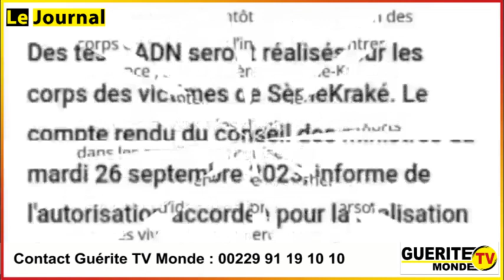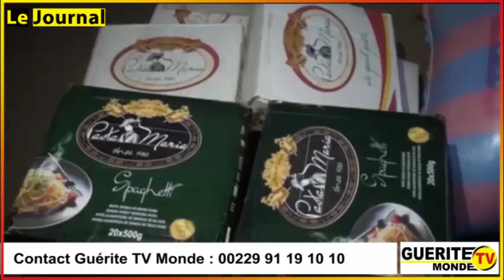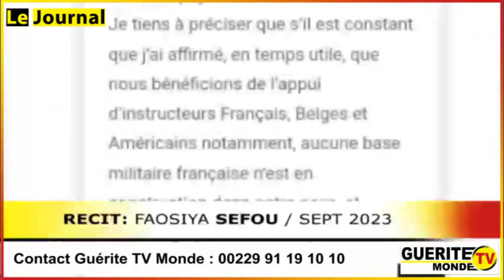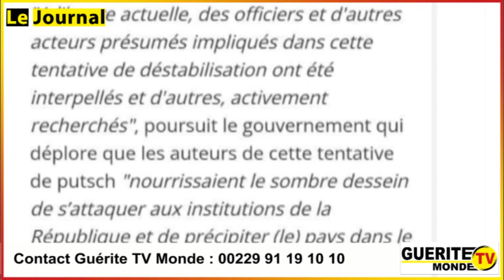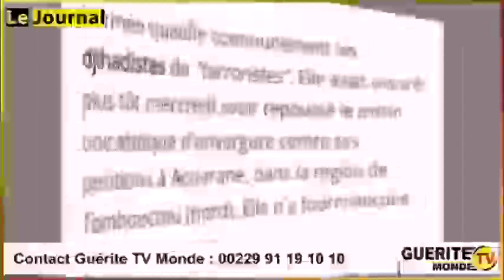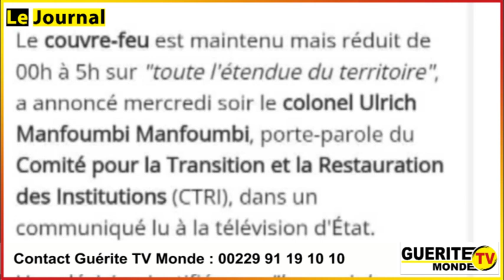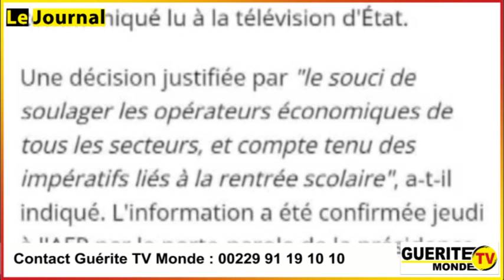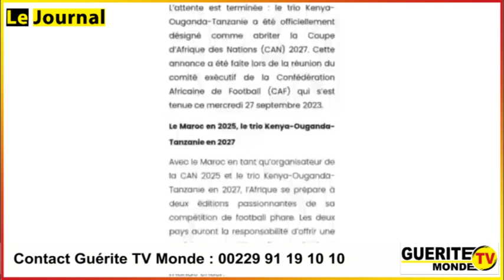Le journal de GTVM du 28 septembre 2023 par Charles Alban DAHOUI